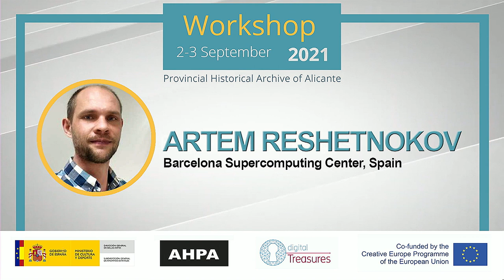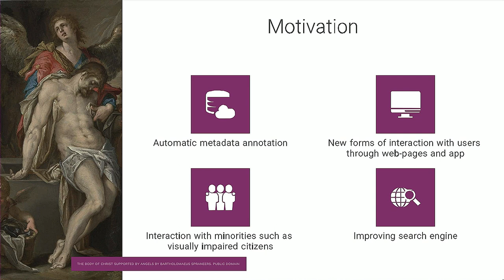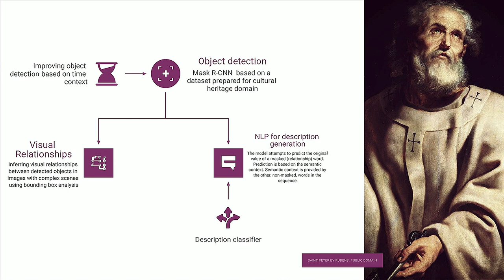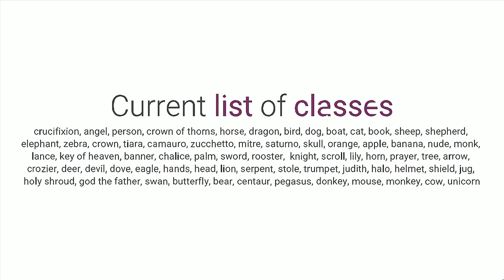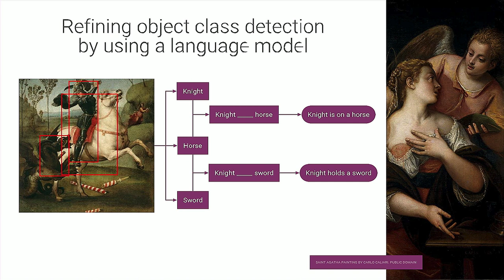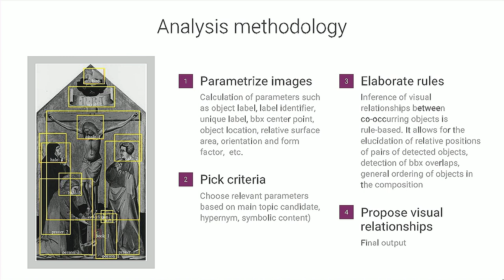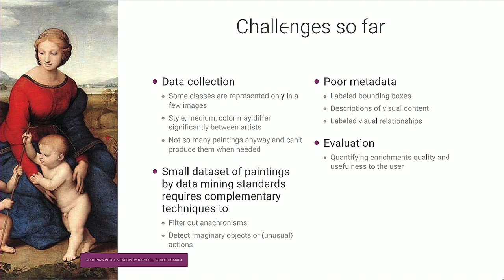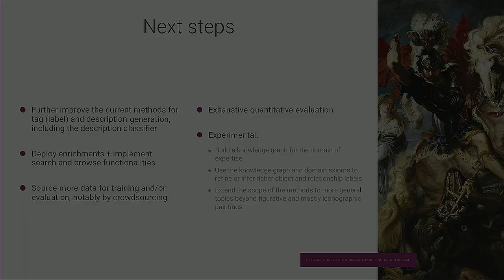St. George on a bike: Enrichment of metadata of Cultural Heritage Objects. Artem Reshetnikov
INNOVATION ON NEW DIGITAL EXPONENTIAL TECHNOLOGIES IN THE ARCHIVES Workshop: 2-3 September 2021 at the Provincial Historical Archive of Alicante.
St. George on a bike: Enrichment of metadata of Cultural Heritage Objects using deep learning. Artem Reshetnikov